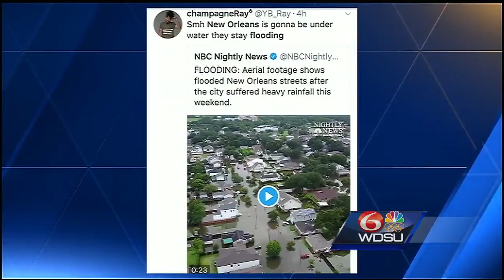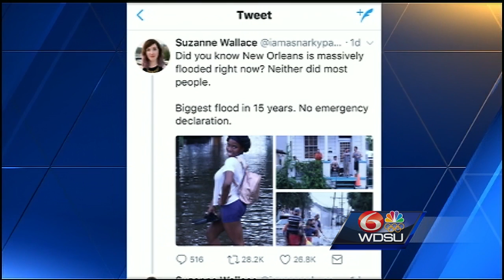Misleading social media posts about flooding in New Orleans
Several inaccurate tweets have been sent out over the past few days that seem to show New Orleans still underwater.